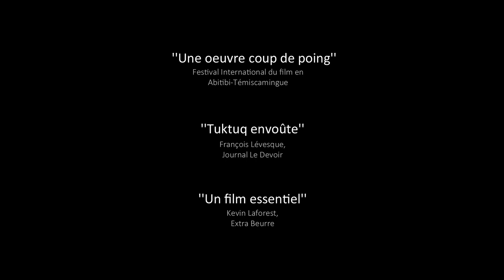Tuktuq (Robin Aubert) - Bande annonce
Bande annonce du film Tuktuq, réalisé par  Robin Aubert - En salles au Québec le 24 mars 2017
Un caméraman est envoyé dans un petit village du Nunavik. Son travail consiste à tourner des images d’archives pour le compte du Gouvernement Libéral. Se liant d’amitié avec une famille inuit, il prend connaissance de leurs traditions en lien avec la richesse du territoire...
Prix Communications et Société au Festival du cinéma international en Abitibi-Témiscamingue
Avec Robin Aubert et Robert Morin